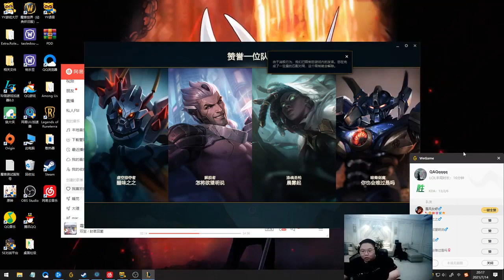【PDD】终极魔典，13-2猴子加稻草人，这是要无敌的节奏